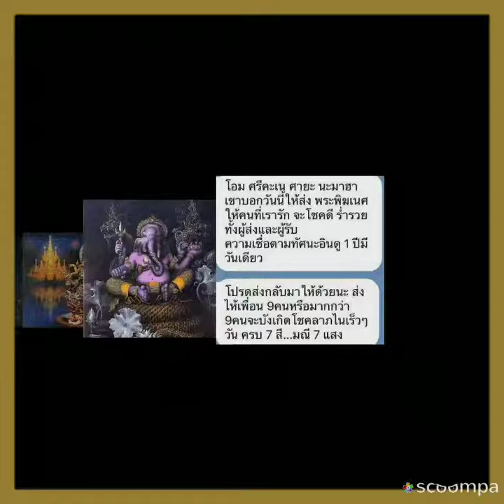กราบนมัสการ🙇‍♀️🙇‍♀️🙇‍♀️